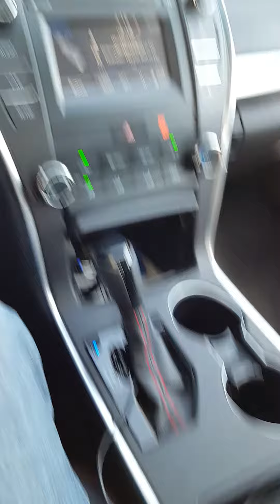What to carry with you while driving for UBER Part 2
In today's conclusion of the 2 part tutorial, I will go over some necessary and helpful items to carry with you while driving for Uber. This is part TWO.